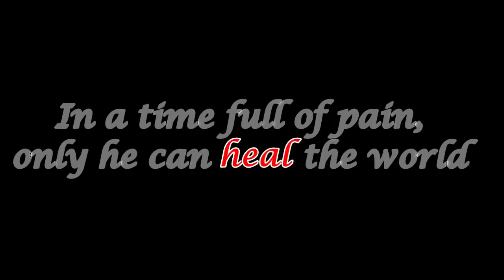Prof. Dr. Spielemann - The Game (Reveal Trailer | PS4 - Switch - Xbox One)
Gaming-Universe geht unter die Spielepublisher – wir lassen die Katze heute endlich aus dem Sack! Mit Prof. Dr. Spielemann – The Game, wird Gaming-Universe erstmals als Videospielpublisher fungieren.

In Prof. Dr. Spielemann – The Game spielt ihr als Prof. Dr. Spielemann und erlebt eine unfassbare Reise durch alle Videospielgenres, die ihr euch vorstellen könnt! Vom Action-RPG, über Beat 'em up und Rennspiel, bis hin zum klassischen Jump 'n' Run! Erscheinen wird das Spiel im nächsten Jahr, am 01. April 2020, für die PlayStation4, XboxOne und NintendoSwitch.